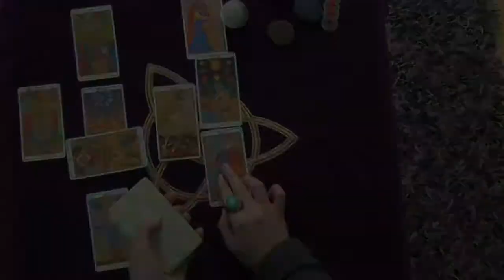Cómo barajar las cartas del Tarot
Es importante saber barajar bien las cartas del tarot para que puedan hablarnos correctamente.